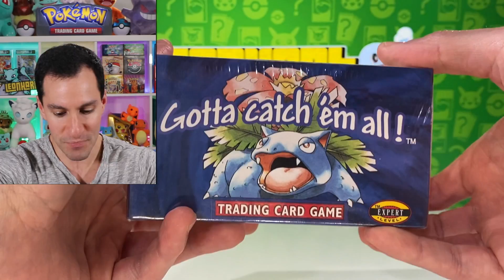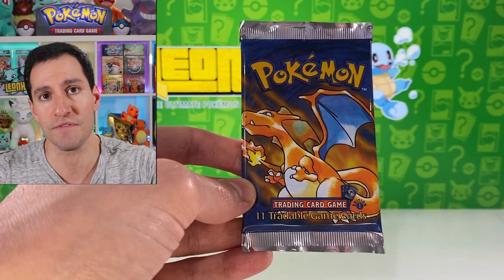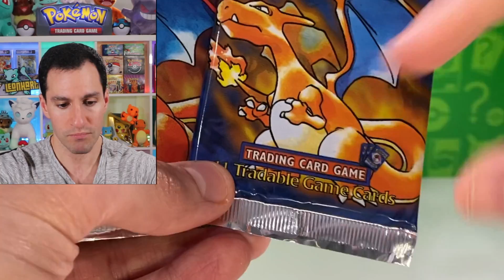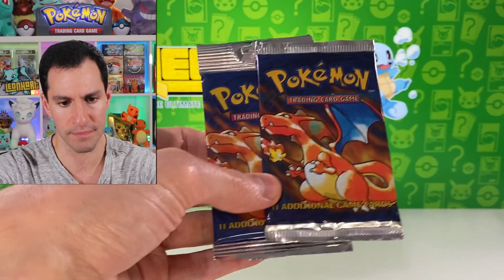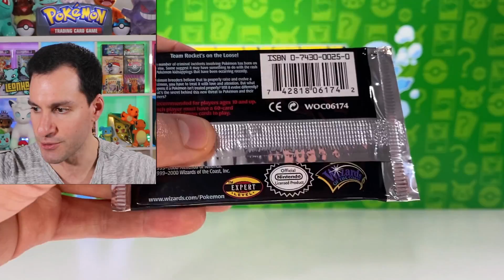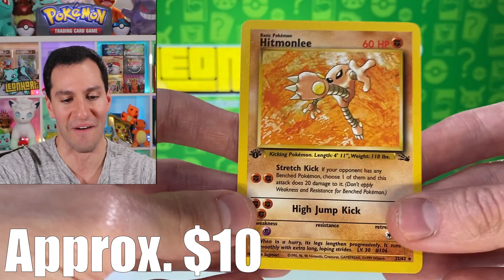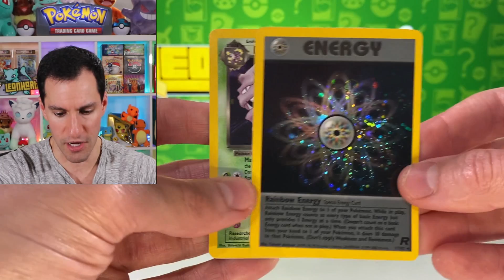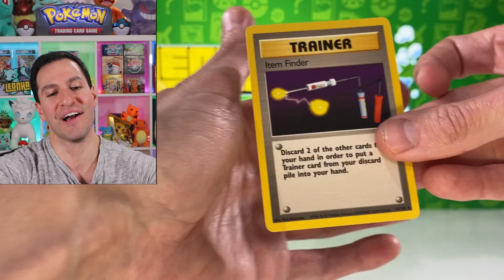*THE RAREST BOX IN THE WORLD!* Vintage Pokemon Cards!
I bought the rarest Pokemon cards box in the World! A 1st Edition Base Set booster box! Also a rare vintage packs opening!

► Contact Leonhart!